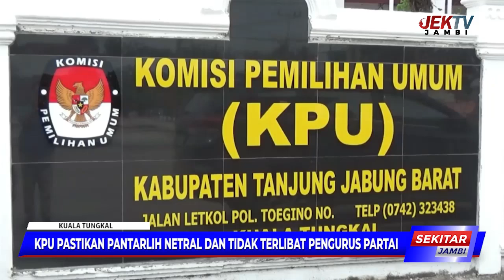KPU PASTIKAN PANTARLIH NETRAL DAN TIDAK TERLIBAT PENGURUS PARTAI